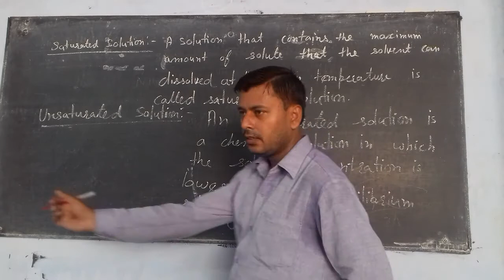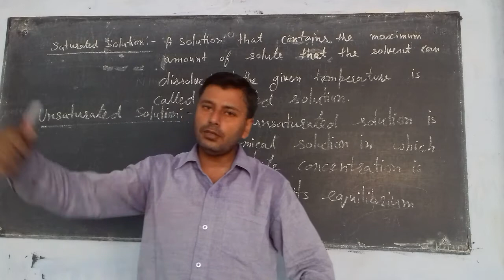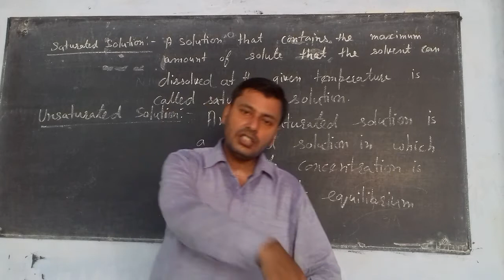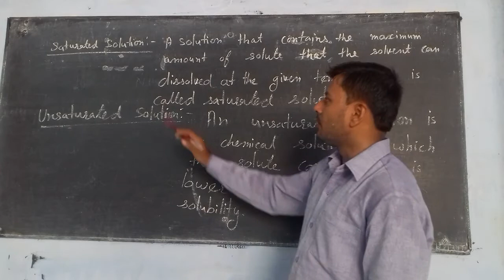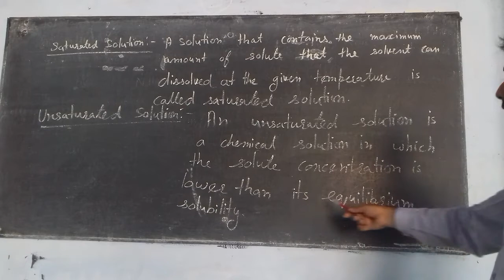8/8/2020, class 9th EM, saturated and unsaturated solution